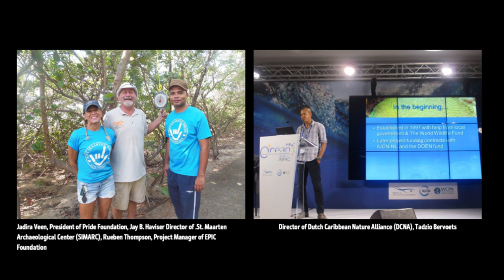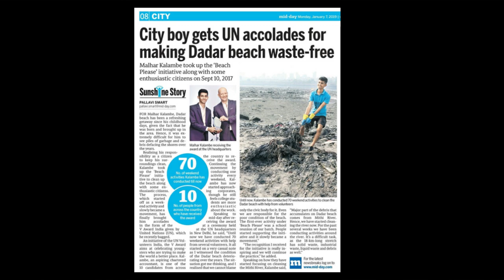Small islands are in danger if we don’t act now | Riddhi Samtani | TEDxNortheasternU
For many, climate change is an imminent threat, but for Riddhi Samtani, her family and all small island developing nations, sea level rise, extreme heat and destructive super storms are an everyday reality. Having been born and raised on the 37 square-mile island of Sint Maarten, Riddhi has drawn on this narrative to study, understand and solve the challenges third world countries face in terms of climate resilience, policy implementation and community engagement.

She now spends her time as the Head of Sustainability for a clean-tech startup based in Boston that is revolutionizing the mining industry to create a zero-waste world. As the ocean levels rise and cover islands, these experiences have not only solidified Riddhi’s passion but affirmed her commitment to be a champion for her country and all small islands nations in addressing her generation’s most pressing challenge: climate change. Riddhi shares her stories here based on her experiences and what she personally witnessed over time at home. For many, climate change is an imminent threat, but for Riddhi Samtani, her family and all small island developing nations, sea level rise, extreme heat and destructive super storms are an everyday reality. Having been born and raised on the 37 square-mile island of Sint Maarten, Riddhi has drawn on this narrative to study, understand and solve the challenges third world countries face in terms of climate resilience, policy implementation and community engagement.

Riddhi has acquired fulltime professional experiences across public and private sectors of the economy working in policy analysis, corporate sustainability and climate resilience namely at the EPA under the Obama Administration and Boston Consulting Group. Her experiences have not only solidified Riddhi’s passion but affirmed her commitment to be a champion for her country and all small islands nations and most importantly in addressing her generation’s most pressing challenge: climate change. This talk was given at a TEDx event using the TED conference format but independently organized by a local community.